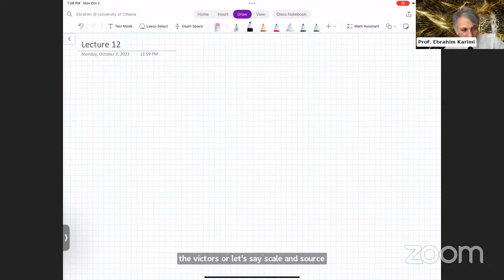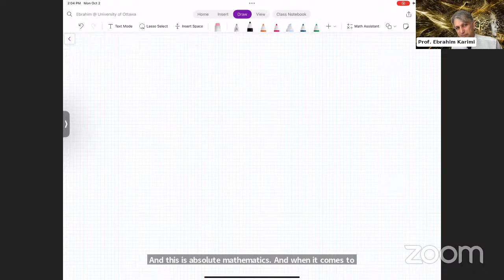Summer Course of Mathematical physics Lecture 12